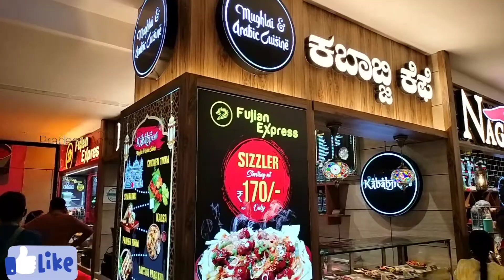Lulu Mall Foodcourt | Lulu Hypermarket Banglore 🍔🥪🍕🍟🍝🌮🍜🤷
Biggest Mall of Bangalore
Lulu Hypermarket @Bangalore

Credits
Channel : NCS